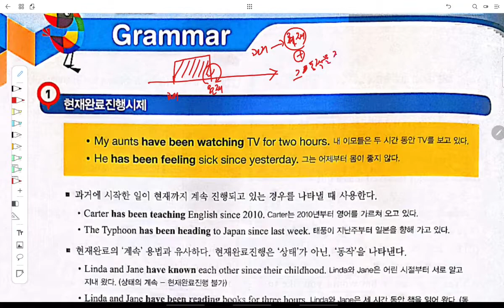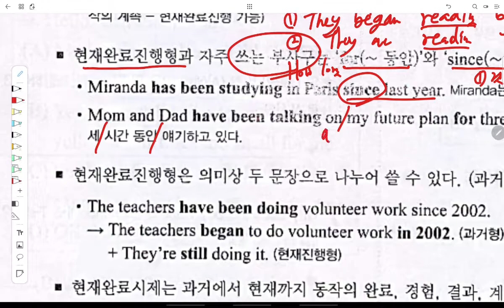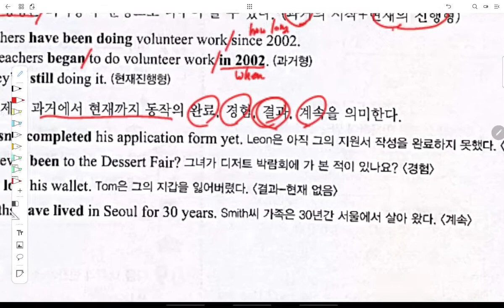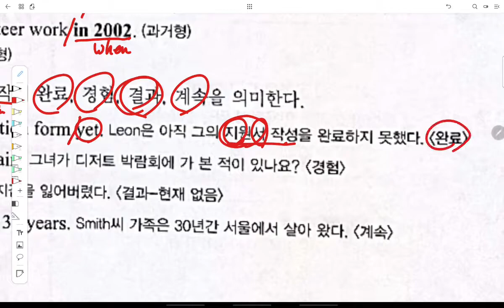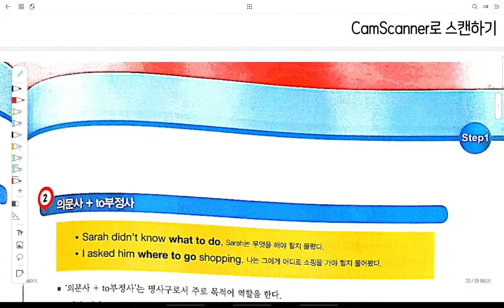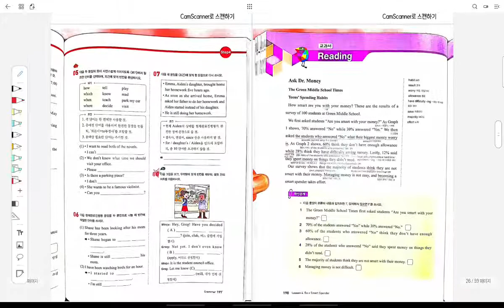중3 2021 06 16 선주중 동아윤 4과 문법